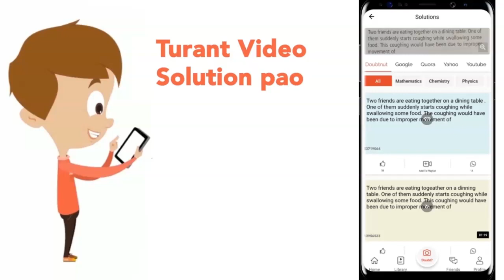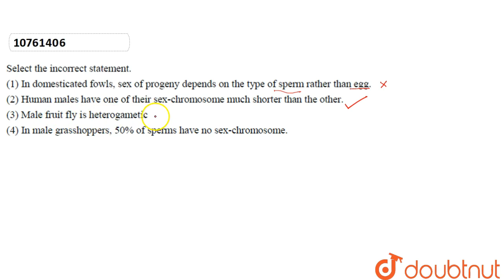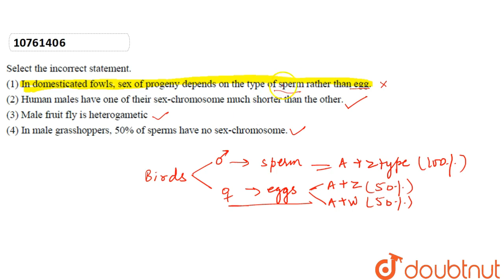Select the incorrect statement